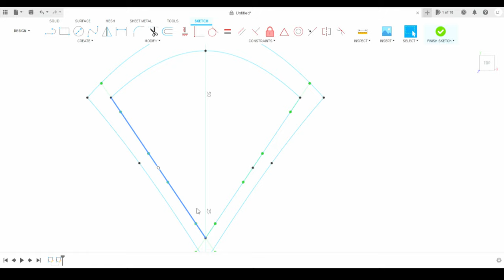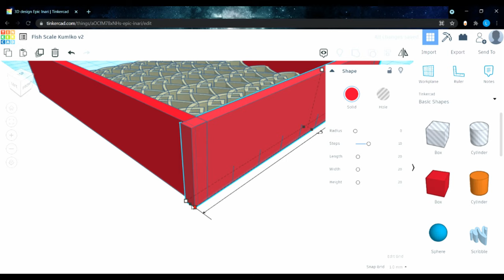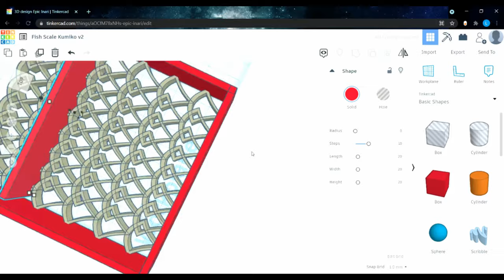Kumiko Fish Scale Design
I designed a Fish Scale pattern for a Kumiko Design using Fusion 360 and Tinkercad. It was printed on a Creality Ender 3 Pro with Esun PLA+. I tried to airbrush with gouache paints but it didn't work. So I saved the print with dilute gouache